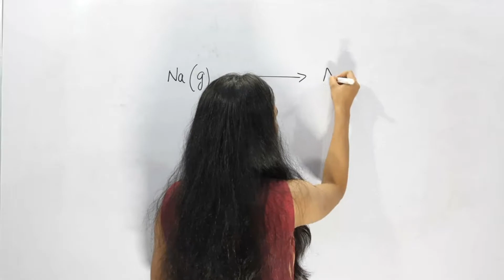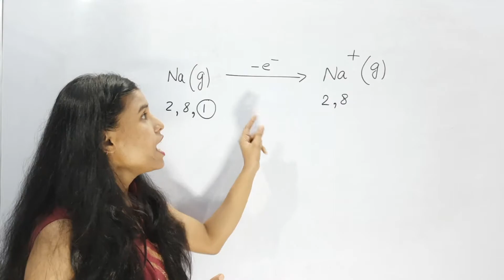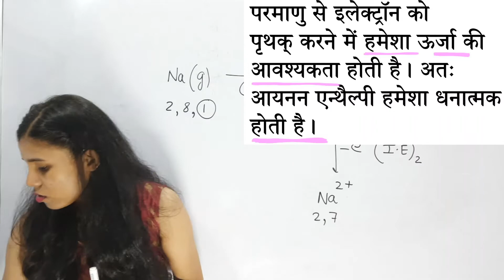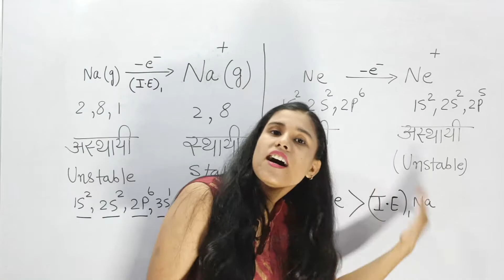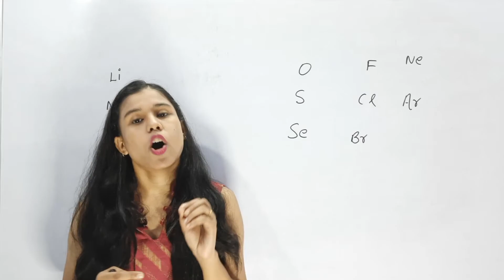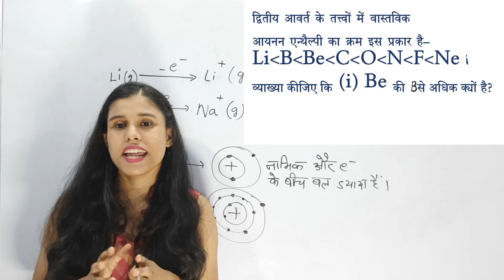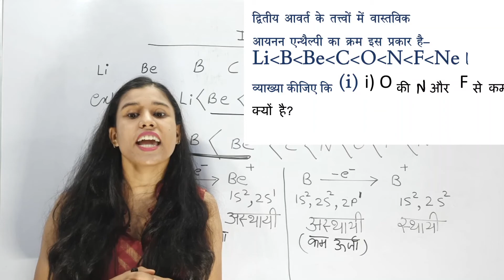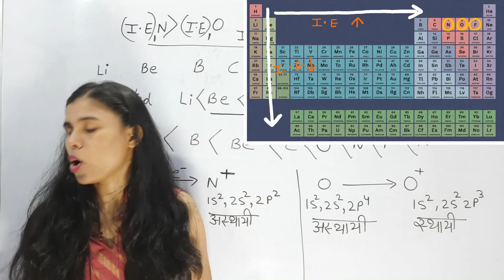4 IONIZATION ENTHALPY |आयनन एंथैल्पी|IITJEE|NEET|Hindi Medium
नोट्स